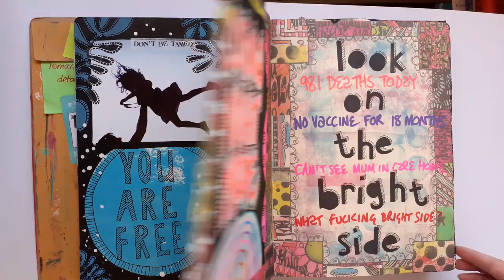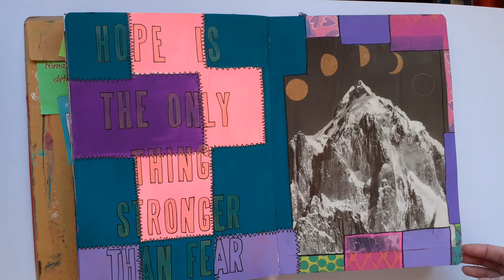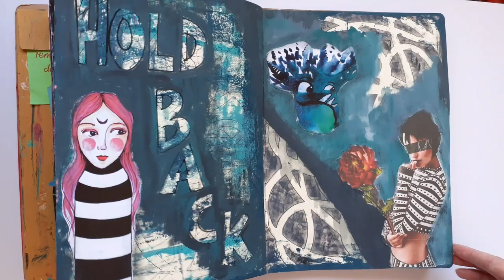Dylusions A4 Jumpstart Journal Art Journal Flip Sketchbook Tour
A look into my full art journal which I worked on from January - May 2020. It includes pages on music love BTS, anxiety over Coronavirus and lots of experimental pages.